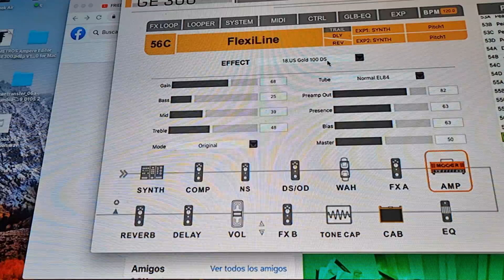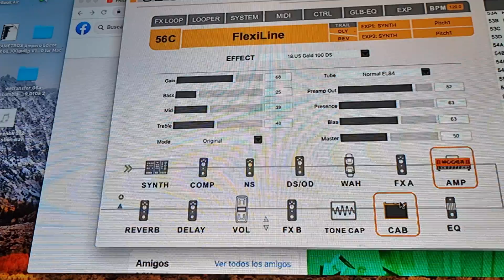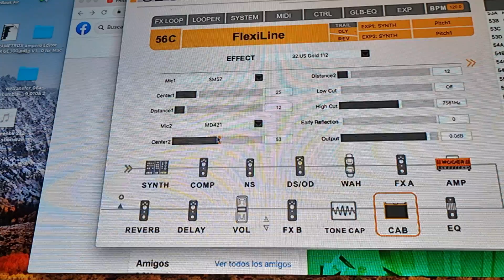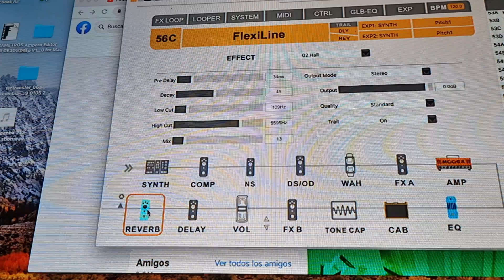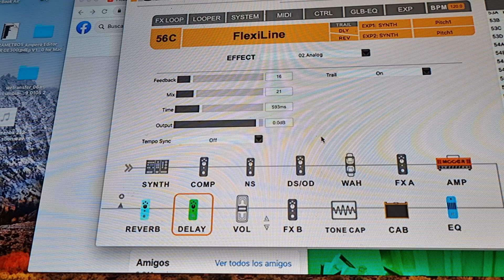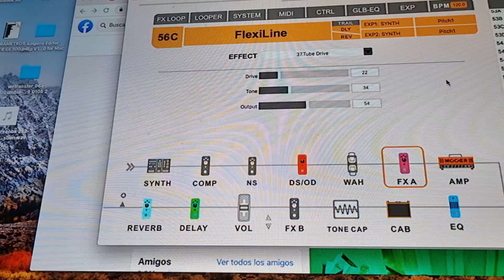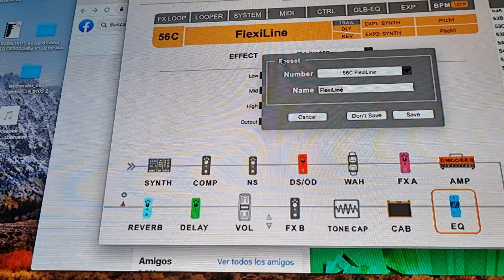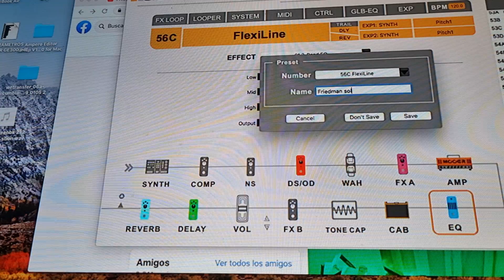Mooer GE300 amplificador Friedman comparación con Hotone ampero one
Grupo Facebook